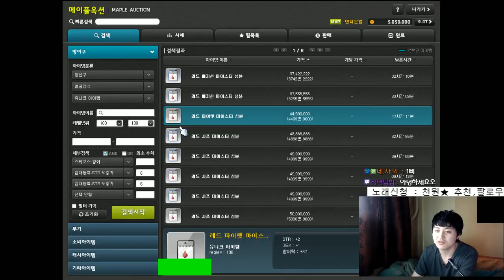[메이플스토리] 교불 레드큐브 활용법. [ 먼치 ]